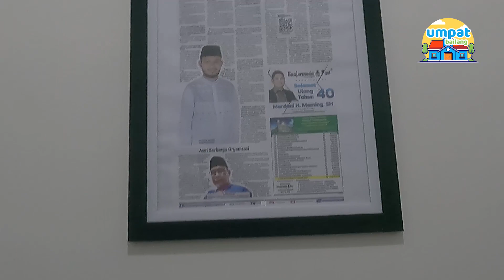KENAPA BANYAK ANAK MUDA YANG SAKIT???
DISKUSI KESEHATAN BERSAMA DOKTES SPESIALIS PENYAKIT DALAM dr. Meldy Muzada Elfa

Business/Endorse:
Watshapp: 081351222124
terimakasih telah mengunjungi Chanel Youtube ini.